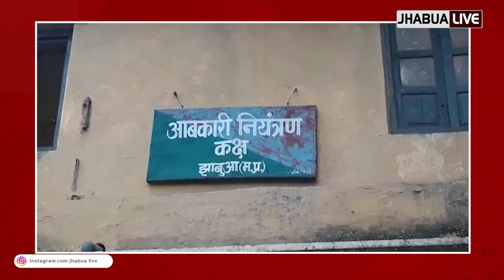आबकारी टीम पर छापामार कारवाई के दोरान प्रताड़ना ओर ₹ 2 लाख चुराने का आरोप !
राणापुर थाना क्षेत्र के उमरिया वैजयंती गांव में आज आबकारी विभाग ने एक छापामार कार्रवाई की जग्गू नाम के शख्स क्या हुई छापामार की एक कार्रवाई अब विवादों में आ गई है आपकारी विभाग को इस छापे में कुछ भी नहीं मिला विभाग के अनुसार उन को मुखबिर से सूचना मिली थी कि यहां पर अवैध शराब का भंडारण किया गया है तथा अवैध रूप से उसका विक्रय किया जाता है फिर दोपहर 3:30 बजे के आसपास दो बोलेरो जीप में भरकर आपकारी की टीम यहां पर पहुंची लेकिन आधे घंटे तक सर्चिंग के बाद कुछ भी नहीं मिला तो यह टीम पंचनामा बनाकर वापस लौट गए उसे कुछ देर बाद ही जग्गू नाम की पत्नी से बात करने के बाद उसने मीडिया में खुलासा किया कि उसके यहां ₹200000 के बाद से उसने आरोप लगाया कि यह राशि आपकारी विभाग की टीम लेकर चली गई है तो उसकी पत्नी को भी प्रताड़ित किया गया है झाबुआ लाइव संबंधित अधिकारियों से बातचीत की है तो उनका कहना है कि छापेमारी से नाराज होकर झुठा आरोप लगा रहा है